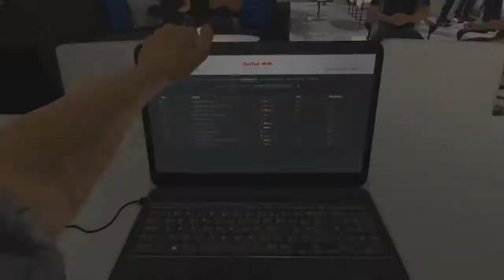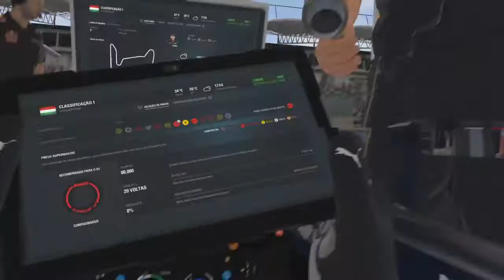F1 2016 MODO CARREIRA #32:QUANDO TUDO PARECIA ESTÁ PERDIDO....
Mais uma gameplay na 2ª temporada no modo carreira do F1 2016 com a Red Bull agora no Hungaroring para a disputa do Grande Prêmio da Hungria,corrida essa onde eu sofri um acidente na largada e fui obrigado a parar para trocar o bico e cheguei a ficar quase 1 minuto atrás do 1° colocado,quando tudo indicava que eu não iria nem pontuar e que tudo estava perdido eis que acontece algo que muda completamente a corrida na volta 20...se você gostou deixa o like aí no vídeo,se inscreve no canal,compartilha com os amigos e me siga nas redes sociais.